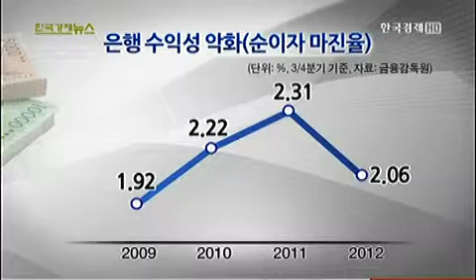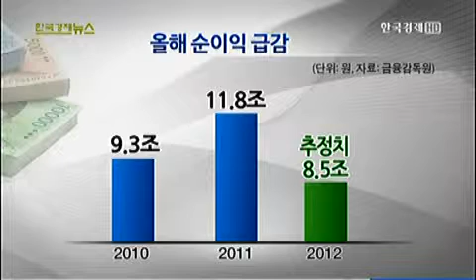은행 올 순익 9조원 하회..순이자마진율 3년來 최저